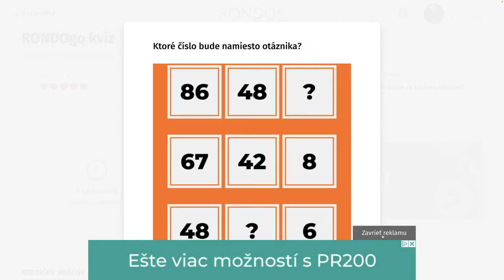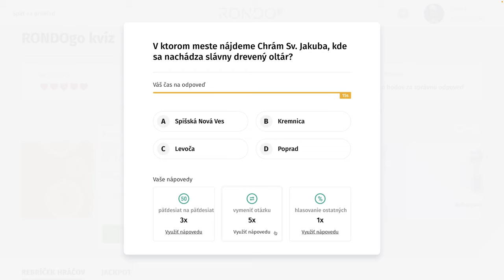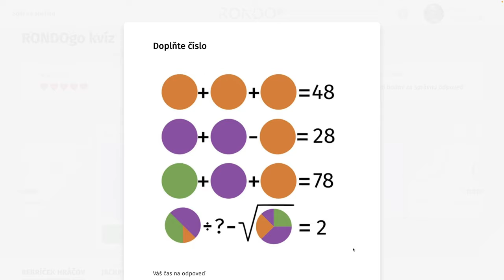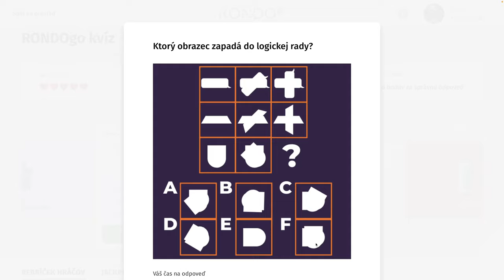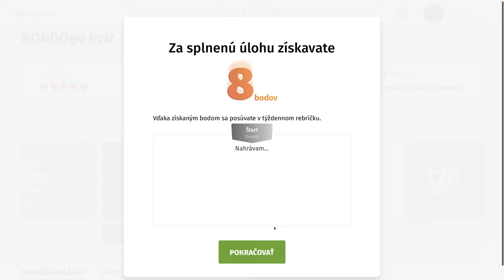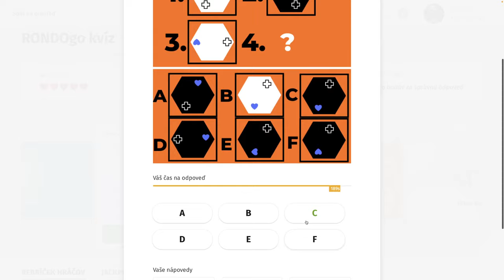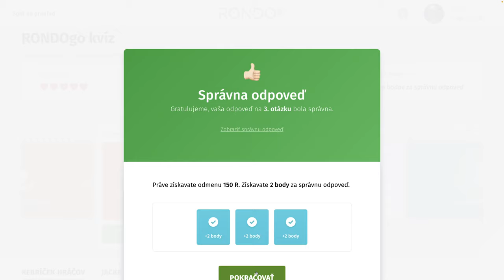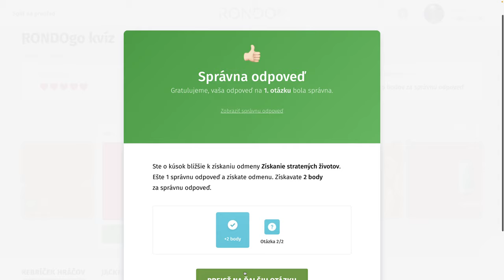RondoGO kvíz - CCLXXXII